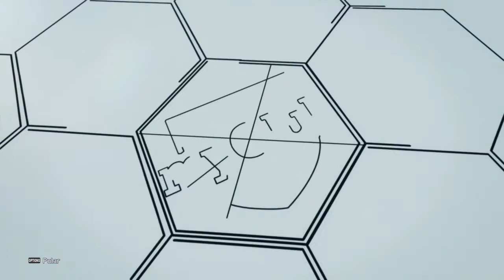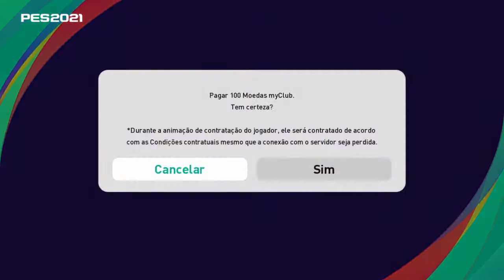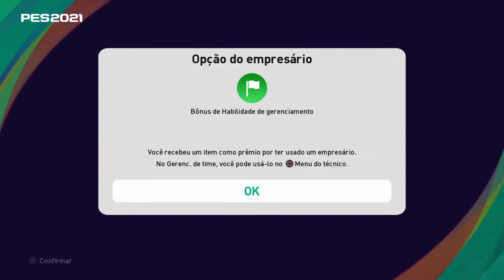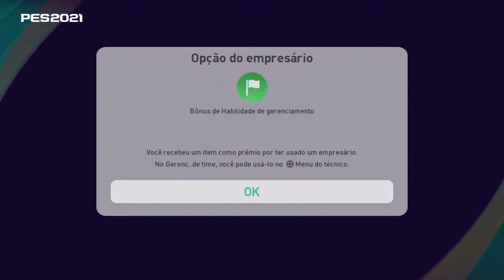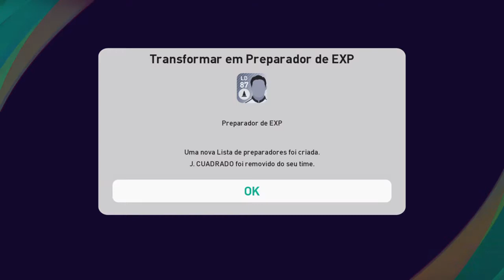eFootball PES 2021 !! Show de pack em todos destaque + legends